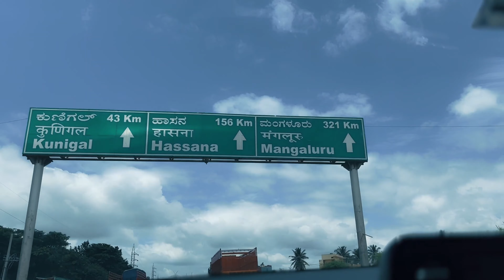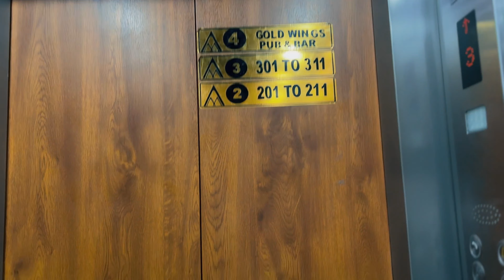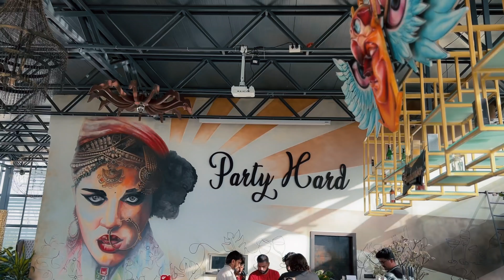BANGALORE TO CHIKMAGALUR | ROAD TRIP WITH FRIENDS